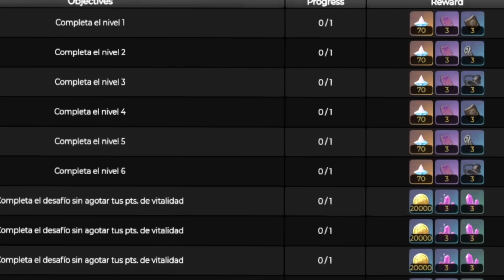PERO QUEEE!!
Bienvenido! aquí estaré hablando de temas de genshin impact, noticias, guías, revelaciones mejoras para personajes y en especial fragmentos entretenidos de directos.. espero verte mas seguido en mis videos :3